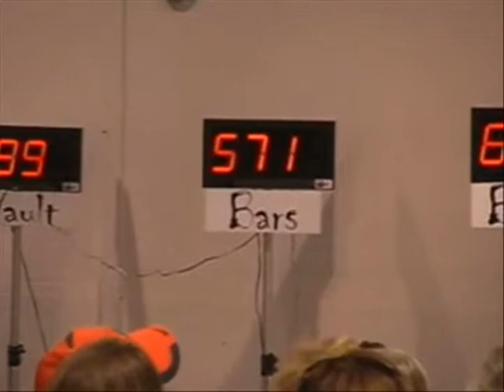Kiki Level 5 Bars Goblin Games